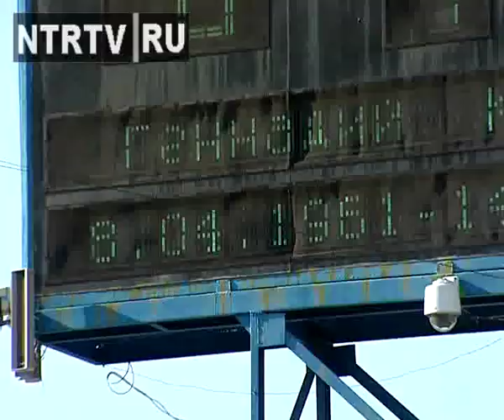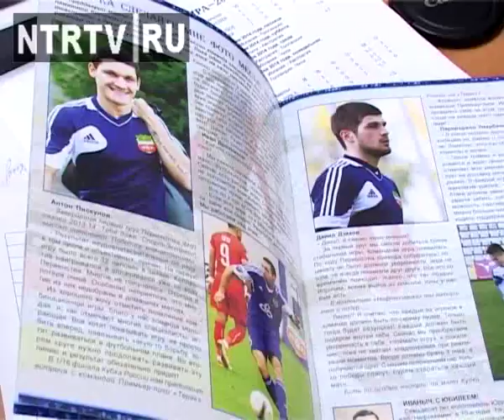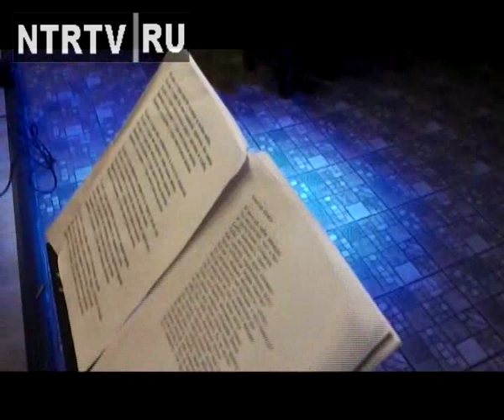Прощание с Корсаковым